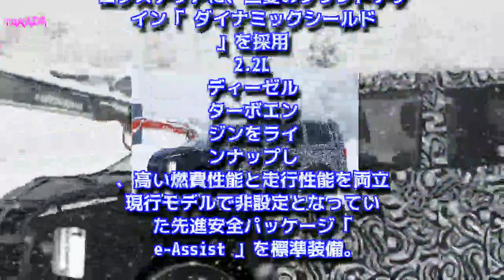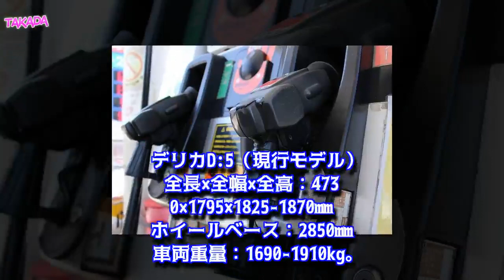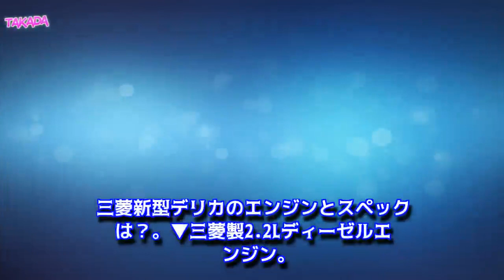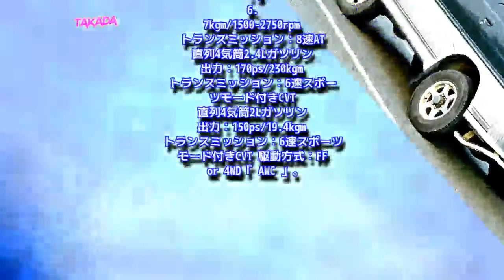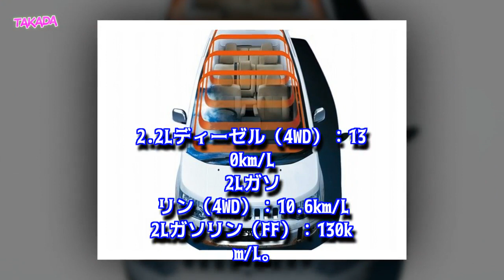【三菱新型デリカ最新情報】ビッグマイナーチェンジ！発売日、ディーゼル/8ATやサイズ、価格、燃費は？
【最新情報】三菱新型デリカにマイナーチェンジへ！
三菱新型デリカの【主な変更点まとめ】
三菱新型デリカの外装（エクステリア）デザイン
三菱新型デリカのボディサイズは？
三菱新型デリカの内装（インテリア）デザイン
三菱新型デリカのエンジンとスペックは？
三菱新型デリカPHEV（プラグインハイブリッド）の設定は見送りに
三菱新型デリカの燃費は？
三菱新型デリカの安全装備は？
三菱新型デリカの価格は？
三菱新型デリカの発売日は？
三菱デリカを「おさらい」